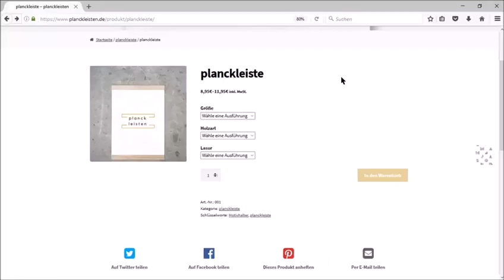JUNIOR Unternehmen planckleisten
planckleisten ist eine JUNIOR Schülerfirma aus Düsseldorf. 2016 gründeten die Schüler am Max-Planck-Gymnasiums ihr eigenes Unternehmen. Das Produkt "planckleiste" ist ein individueller Bilderrahmen.